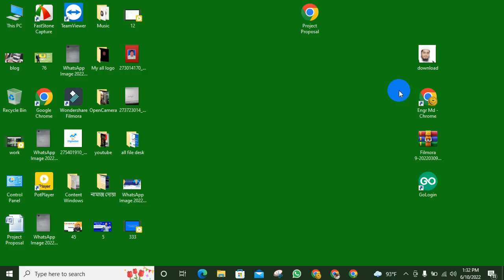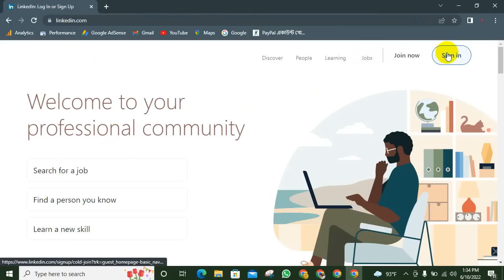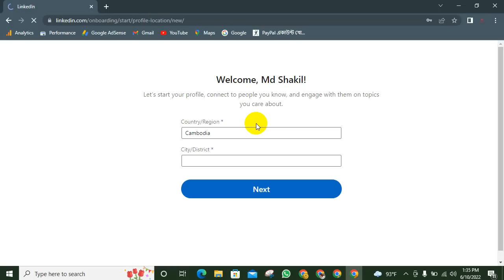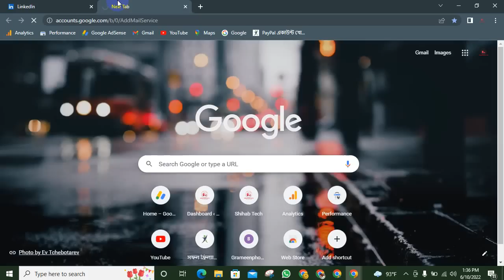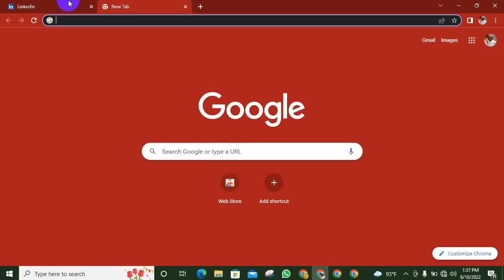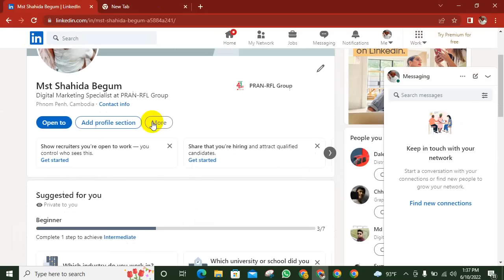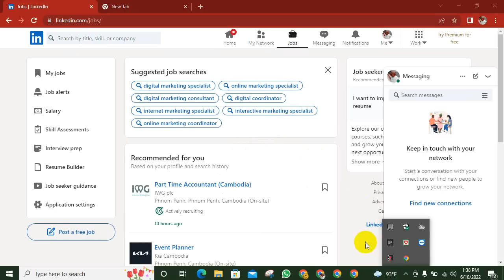How To Create Professional LinkedIn Account in 2022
Hello Everybody, I am Sujan Kabir, I am From Bangladesh But now I am in Cambodia.
I am a Professional Digital Marketing Expert with more than 4 years of working experience in the International Market place and a professional blogger.

Md Sujan Kabir was born and spent his early life in Rangpur. He has been holding a strong passion for the use of modern technology, especially computers, and that has made him tech-savvy.
Sujan is a successful entrepreneur who has established Web IT Institute, an online educational platform that has been providing exclusive training to learners all around Bangladesh and beyond. Through this institution, Sujan has successfully created employment for hundreds of unemployed youth.
Early life and education:
Sujan spent his early life in Rangpur and completed schooling at Al-Haj Abdul Gafur High School and completed a Diploma from Rangpur Polytechnic Institute in Computer Technology. At present, he is pursuing his BSc in Computer Science Engineering from Pundra University, Bogura.
Personal life:
Sujan has a loving family of 2 brothers and they all live together with their parents.
History:
Sujan established Web IT Institute in early 2018 as an online education platform. At the very first stage of their journey, Web IT solely focused on Digital Marketing, Shopify, Dropshipping, Graphic Design, Domain Hosting, and Web Design Development Services. But they have added new brunches like Graphics Design and English for Freelancing to facilitate their learners.
They have an organized website for their students who have easy access to their courses. Their training and overall instruction paved the way for so many learners to become skilled and independent workers.
Web IT Institute has a team of skillful Digital Marketers, Graphics Designers, English Language Trainers, and Human Resources Managers.
Content:
As of August 2021, Web IT Institute's official website contains courses for 19 batches with 1800+ students in total so far, 30+ video content on their YouTube channel, and several e-books.